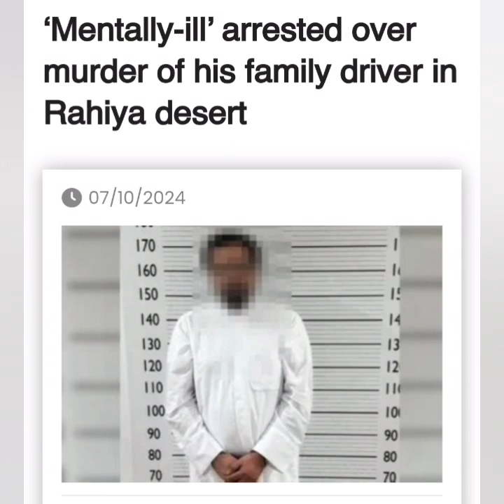KUWAIT NEWS || 08.10.2024 || குவைத் செய்திகள்